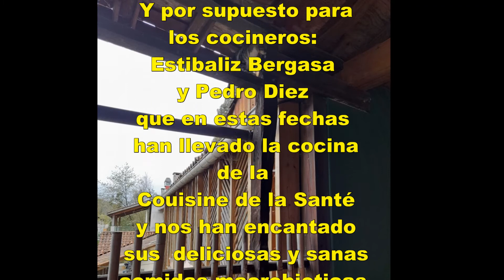Abril 2022 /Chi-kung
En semana Santa del 2022 he podido estar en Cuisine et Santé en Saint Gaudens (Francia).
Donde he tenido el gusto de realizar unos talleres de Chi-kung durante mi estancia.
Gracias Yohan.
Y a todos los que habéis participado, también gracias. Os dejamos este video para que podáis disfrutarlo y recordar o incluso practicar un poco lo de estos días.
Un abrazo y hasta pronto.
Josep i Ester.